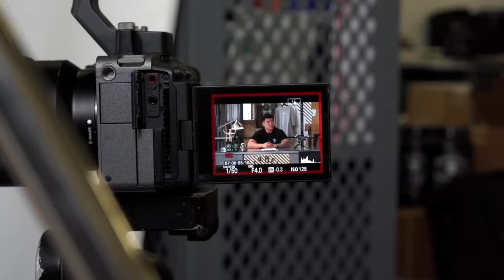TIM KENNEDY ON ICE BATHS